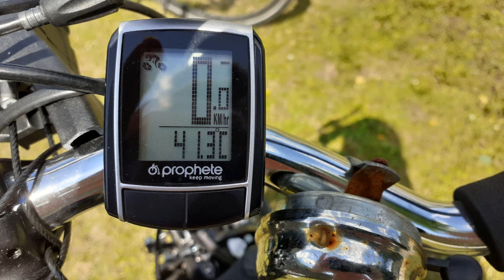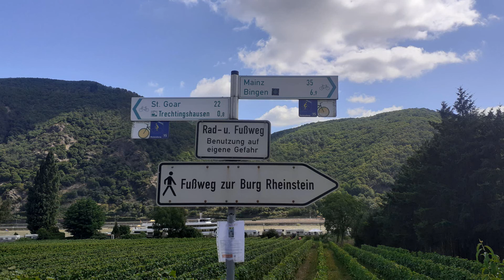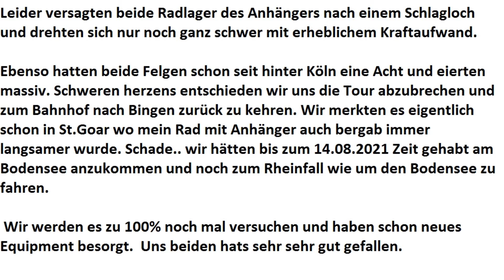Rheinradweg 05 Tag 2 St.Goar + 06 bis nach Bingen mit ärgerlichem Abbruch der Tour